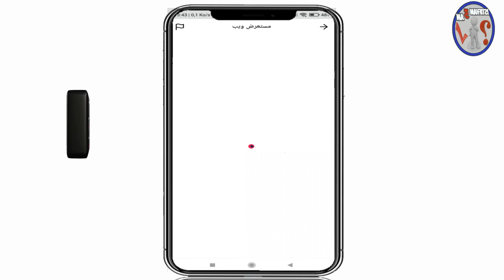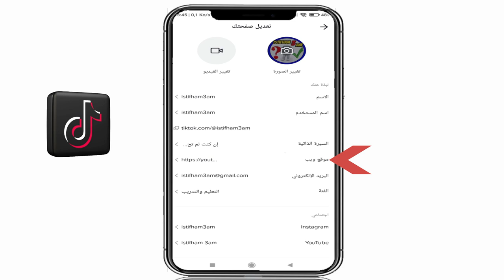طريقة الربح من تيك توك tiktok عن طريق جلب الزيارات لقناتك على يوتيوب أو لموقعك الإلكتروني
شرح مفصل
الفيديو يتضمن شرح لكيفية ترويج عروض شركات التسويق بالعمولة على تيك توك بالطريقة الصحيحة للمبتدئين، بعد مشاهدتك الفيديو إلى الأخر ستتمكن من الترويج لعروضك باحترافية والحصول على الكثير من التحويلات بشكل يومي.

رابط المحتوى المجاني :
Creative Fabrica Subscription (1 $) 😍😍:
- للاشتراك في موقع Bookbolt والحصول على خصم %20
كود الخصم: Shop2020
رابط التسجيل في Helium10 :
خصم 10٪ على كل شهر من الهليوم 10:
خصم 50٪ على الشهر الأول من الهليوم 10:
رابط الإمتداد (extenssion):
رابط التخفيض لبرنامج Vexels:
▪ رابط التسجيل في بنك بايير :
طريقة زيادة متابعين تيك توك 2020 | زيادة متابعين tiktok حقيقين من دون حظر مجانا
طريقة زيادة متابعين تيك توك 15k كل ساعة (مع الاثباتات) حصريا 2020
طريقة زيادة متابعين تيك توك ارقام عشوائيه
حصريا طريقة زيادة متابعين تيك توك